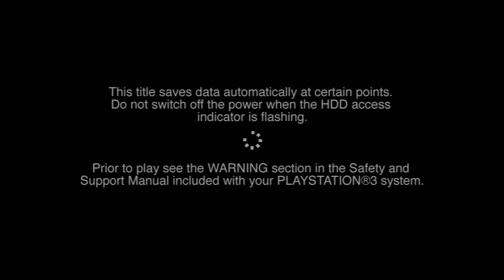Linger In Shadows Gameplay - 1st 15 min - PS3